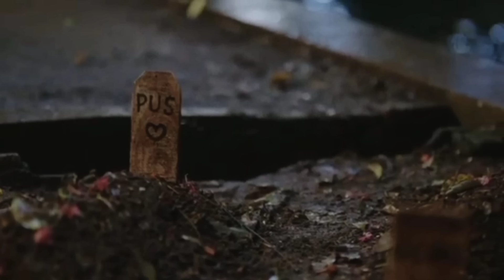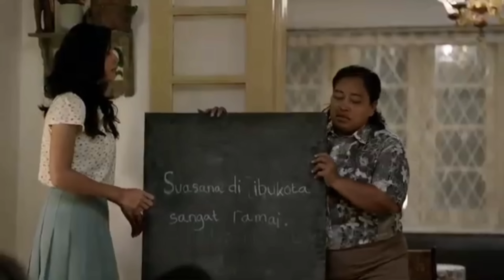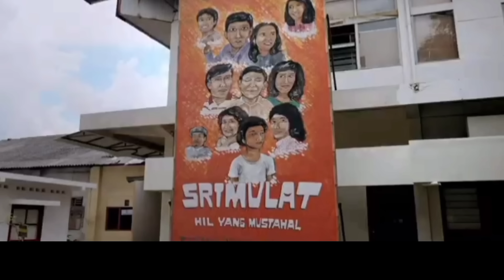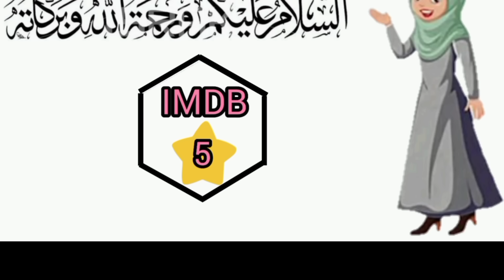alur cerita SRIMULAT Hidup Memang Komedi 2024 | Hil yang Mustahal bagian 2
film SRIMULAT Hidup Memang Komedi
SRIMULAT Hil yang Mustahal bagian 2

sinopsis:
Cerita berpusat pada Gepeng, yang diangkat menjadi anggota Srimulat yang baru. Gepeng jatuh cinta pada Royani anaknya Babe Makmur. Persahabatan mereka pun diuji, banyak masalah yang terjadi ketika Srimulat menginjakkan kakinya di Jakarta..